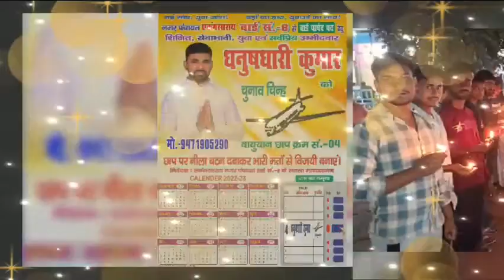Nagar nikay chunav prachar song